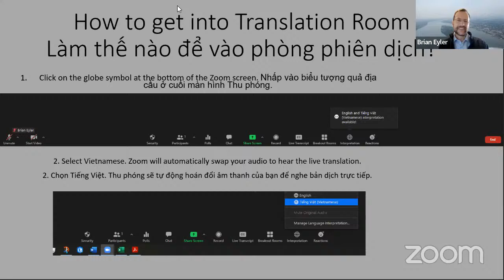Nothing is Impossible: Ted Osius on War Legacies and Mekong Issues